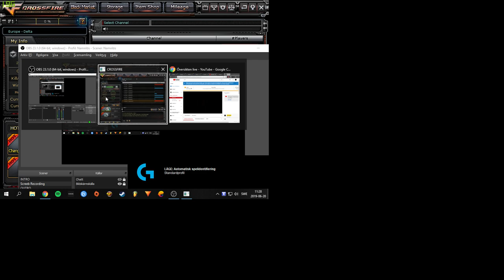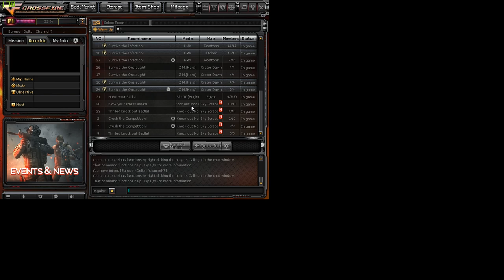Swede plays sniper with foreigners, but the swede is also a foreigner?